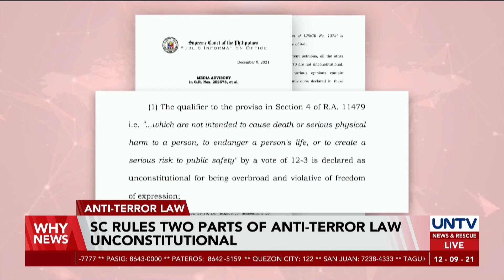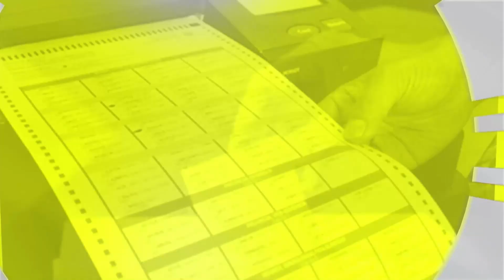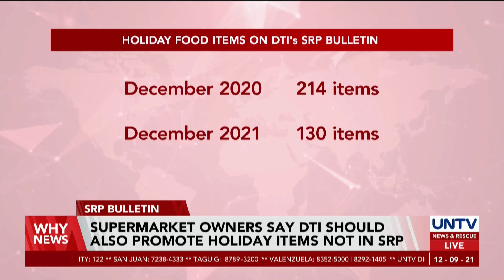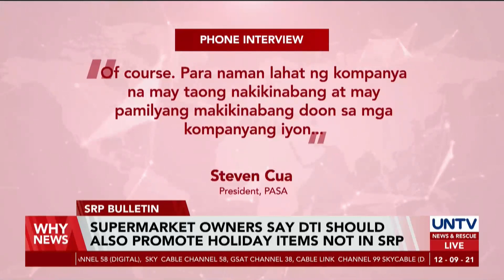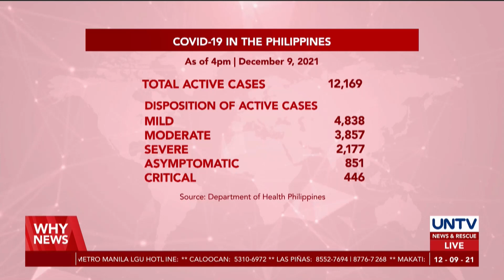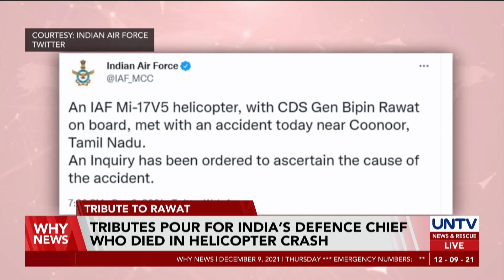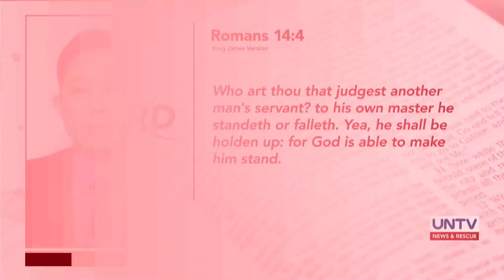UNTV: WHY NEWS | December 9, 2021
- SC rules two parts of anti-terror law unconstitutional
- Ex-DPWH Sec. Mark Villar joins BBM-Sara senatorial slate
- Comelec to poll bets: You are endangering the lives of your supporters